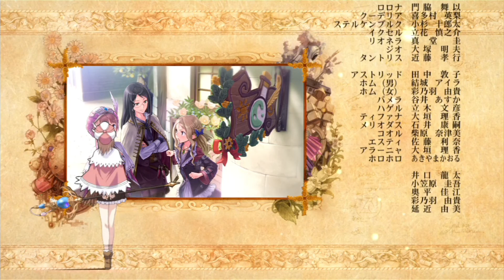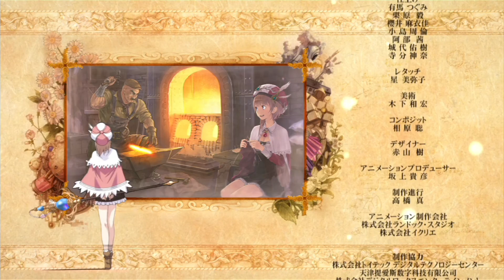新・ロロナのアトリエ はじまりの物語～アーランドの錬金術士～ ED 不思議なレシピ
新・ロロナのアトリエ はじまりの物語～アーランドの錬金術士～

不思議なレシピ
古原奈々

Atelier Rorona ～ The Alchemist of Arland ～